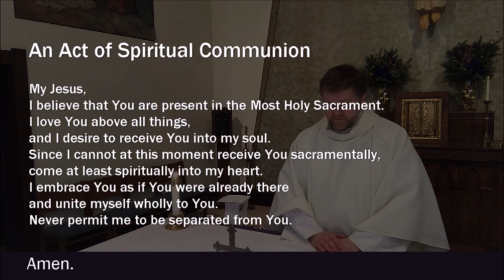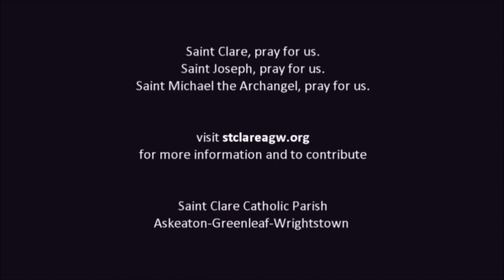8 Dec 2020 Mass